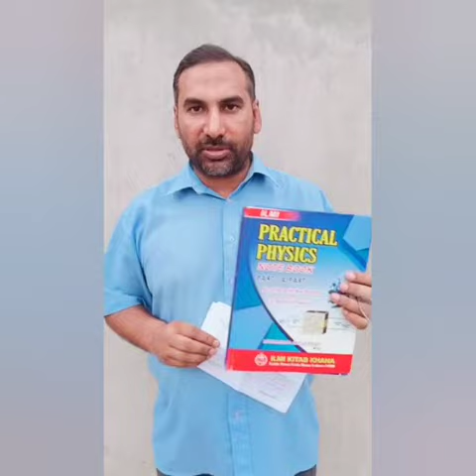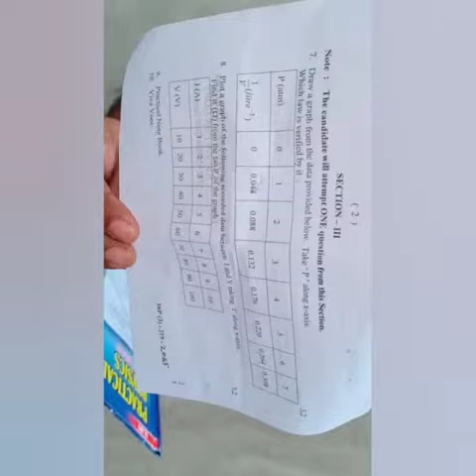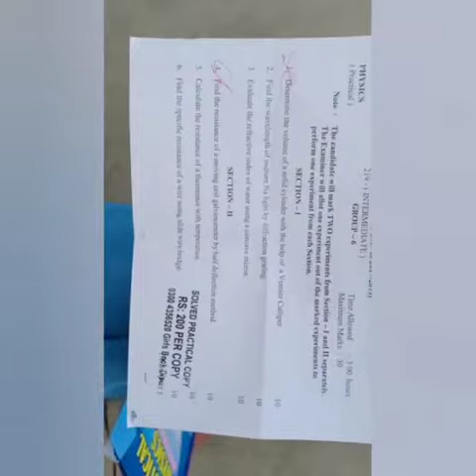PRCTICAL PHYSICS 2ND YEAR 2019_2020 GET FULL MARKS JUST WATCH VIDEO